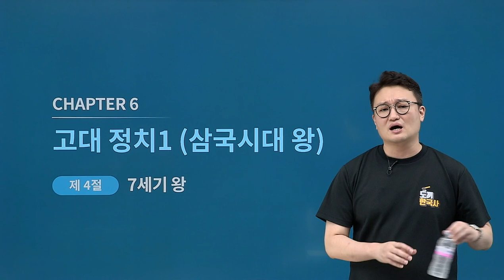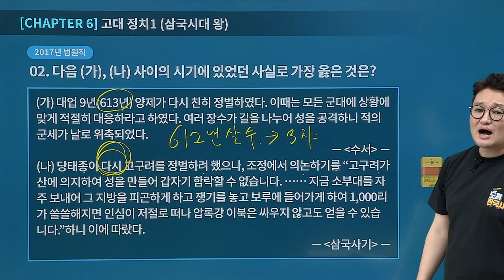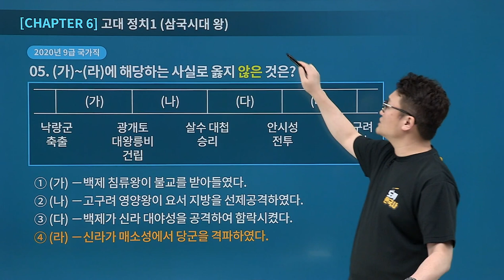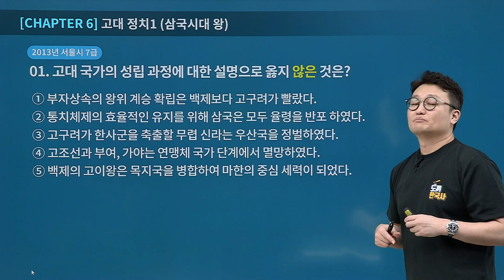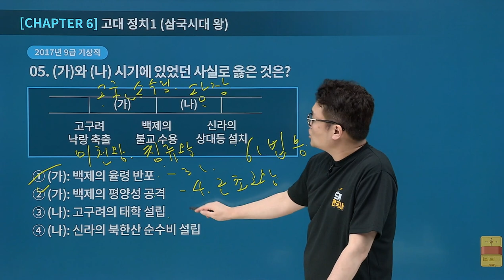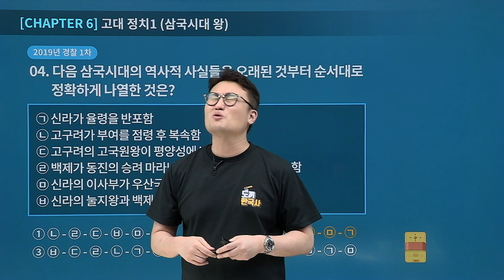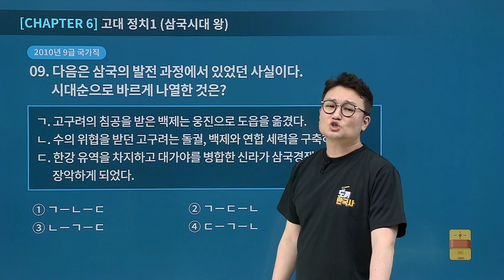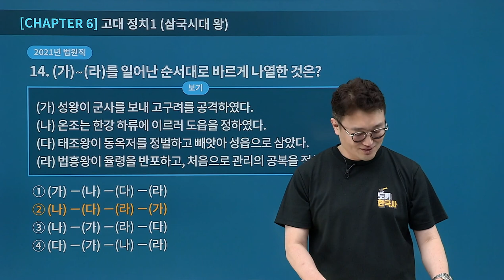[유상통계리직] 2022 도끼한국사 기출 문제풀이(기출분석과 적용) 05-2강